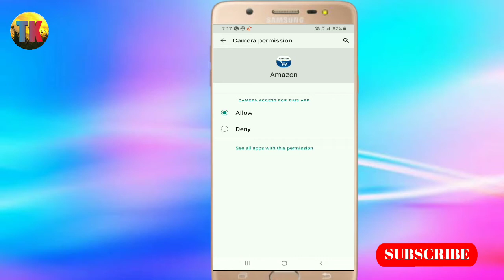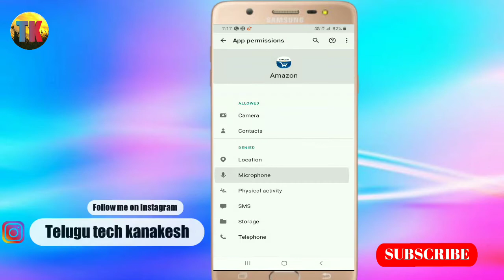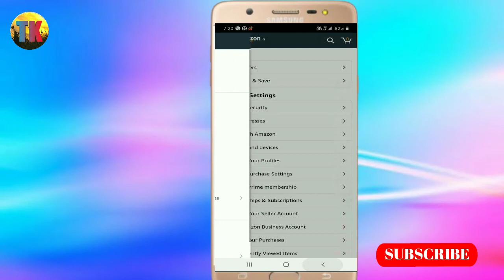Amazon login problem solved in telugu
if u have any doubts comment me or join our Facebook group